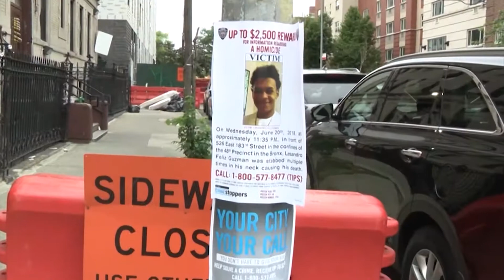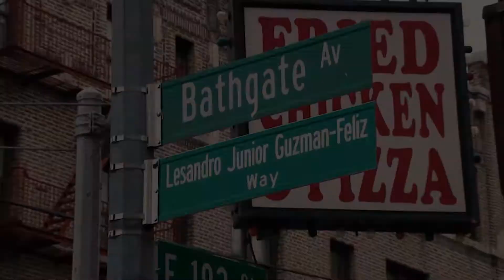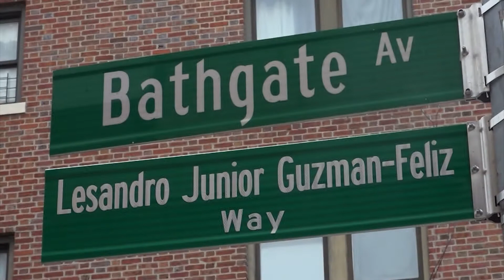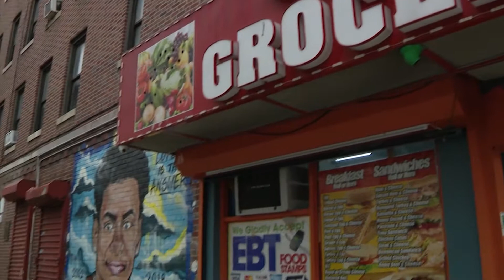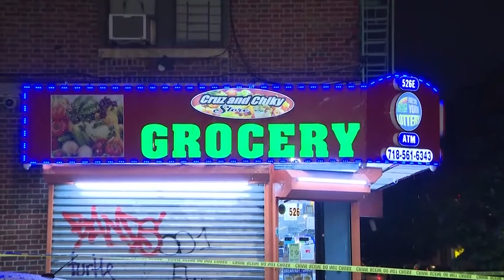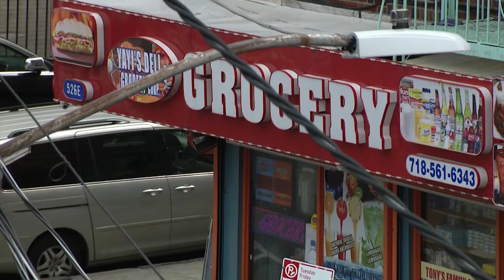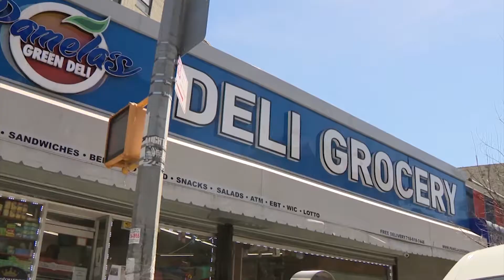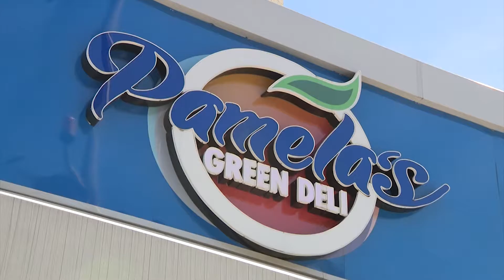Justice for Junior: Spirit of the Streets Part 2